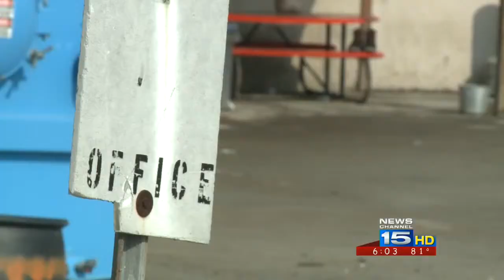Evacuation order after fire lifted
People could go back to their homes in Columbia City.